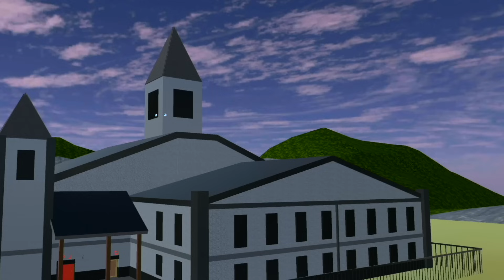Yuta Biru Vs Mio Pink! Biru Vs Pink! Mobil Motor Warna Biru Pink! Sakura School Simulator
Sakura School Simulator Yuta Biru Vs Mio Pink! Biru Vs Pink! Mobil Motor Warna Biru Pink! Drama Sakura School Simulator Sss Lucu Game
Di video game simulasi main sakura school simulator ini tentang video lucu sakura yuta mio celine yuta biru vs mio pink! Mobil motor warna biru vs pink

Music
Happy Funny Comedy
Sne4ky adventure
M0nkey Spinning
Bumbly March
Sneaky Snitch
Investigation
Marty Got a plan
Merry Go
Artist
Title: Funny Play
Artist:Chiro
Sound:JMJ
Title:Yummy flavor
Cute